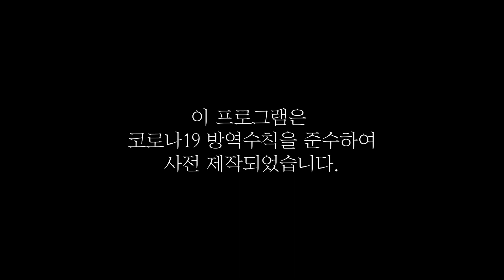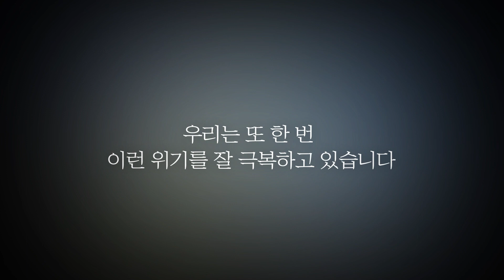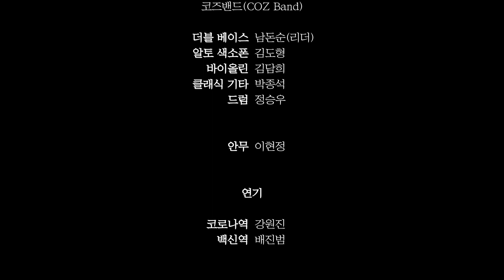[풀버전] 비대면 하남시립합창단 제34회 정기연주회_그대여, 걱정하지 말아요 (Full Ver.)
안전한 크리스마스라지만, 왠지 연말 기분은 안 난다고요?
시민 여러분을 위해 하남시립합창단에서 멋진 공연을 준비했습니다.
크리스마스선물 :D

아름다운 하모니와 즐거운 뮤지컬까지!
가족과 함께 온라인으로 집에서 즐겨보세요 :)

※ 본 영상은 방역수칙에 따라 무관중으로 사전 제작되었음을 알려드립니다.